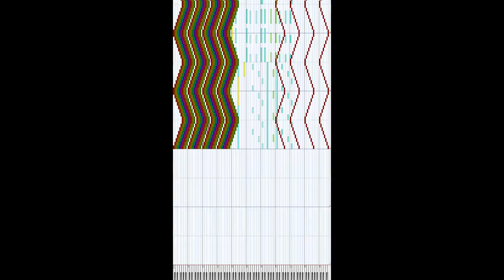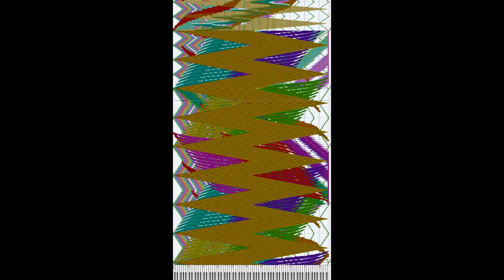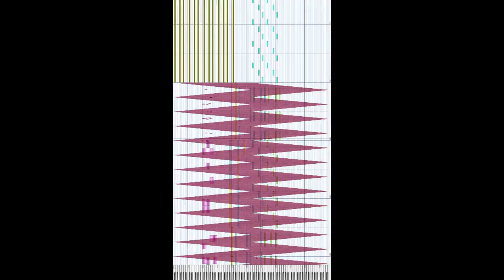[Black MIDI] UN Owen was her update 4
MIDI by Volley de Synth